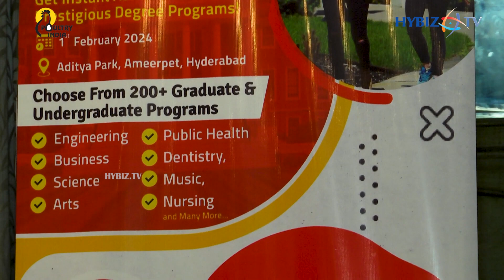University Of Louisville Opens spot Admissions | Hyderabad | Hybiz tv